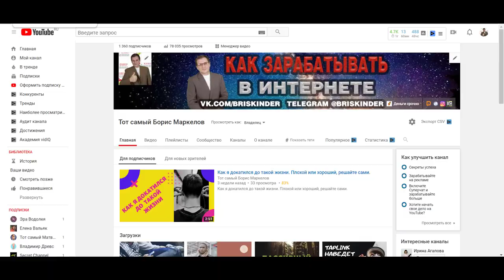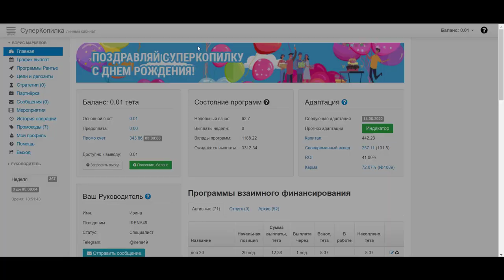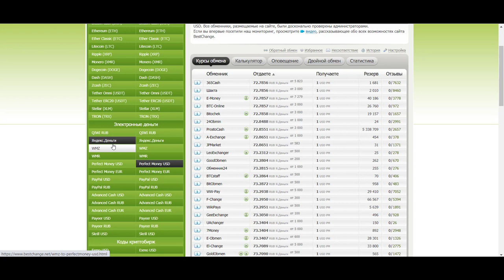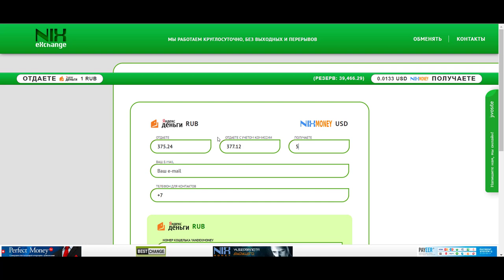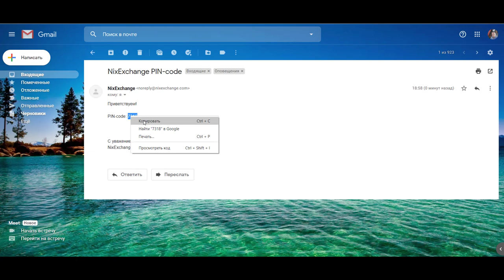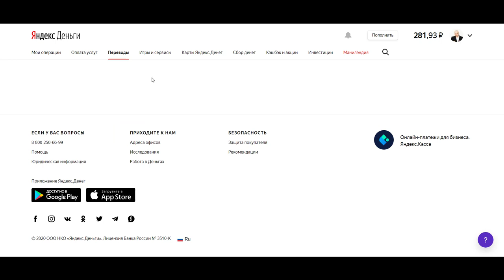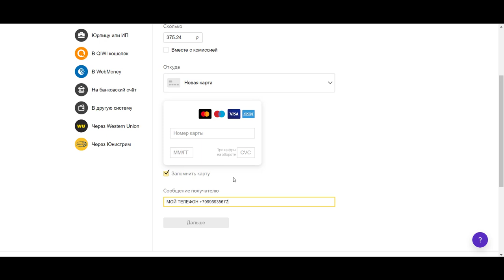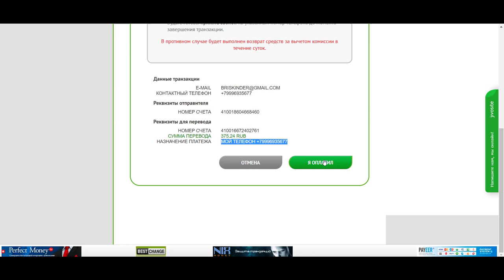Как сделать обмен с Yandex кошелька на другой электронный кошелек Perfect Money NixMoney